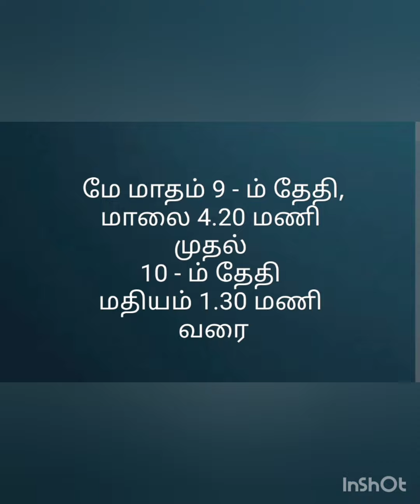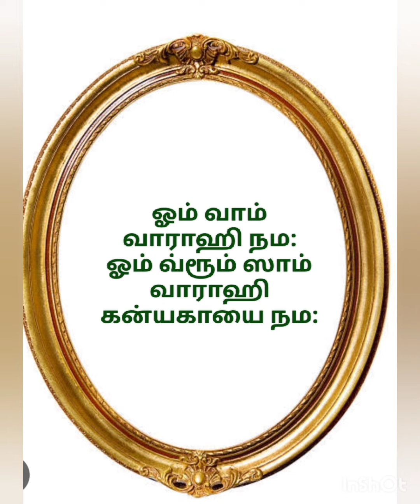நினைத்தது நடக்க, குழந்தைப் பாக்கியம் கிடைக்க வாராஹி அம்மன் - சித்திரை மாத தேய்பிறை பஞ்சமி வழிபாடு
தேங்காய் தீப வழிபாட்டு முறை
youtu.be/mt3sw3i-DPU

வராஹி அம்மன் என் வீட்டில் செய்த அற்புதம்
youtu.be/iDDvUoNlGUk

ஆதி வராஹி அம்மன் வழிபாடு youtu.be/xf9kVGvSVGc

வராஹி அம்மன் விளக்கில் செய்த அற்புதம்
youtu.be/KTvjzKUY5pQ

youtu.be/P-ZiAXAppRE

youtu.be/w9rT80R1uyY

varahi Amman கண்களை பார்த்த தருணம்
youtu.be/RqwEImcZSEk

நமது சேனலை Instagram மூலம் தொடர 👇👇 கிளிக் செய்யவும்